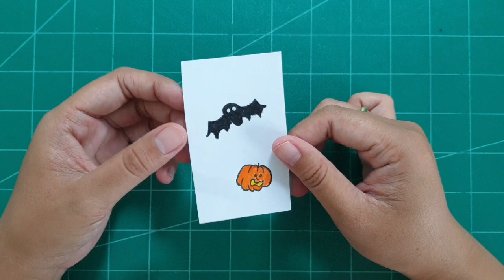DiY ยางรัดผม ต้อนรับวันฮาโลวีน |DiY hair bands welcome Halloween